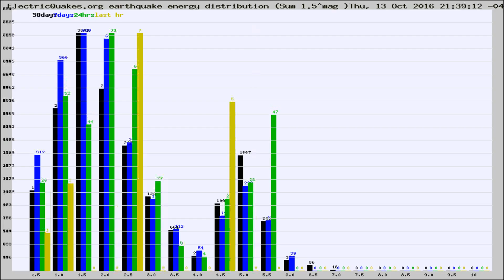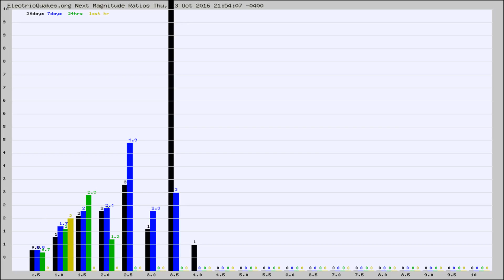Todays_Hourly_World_Earthquake_Statistics_from_ElectricQuakes.org_10-13-16+22:02:01